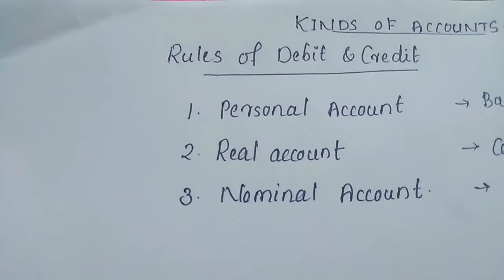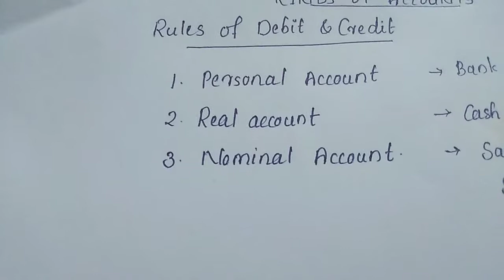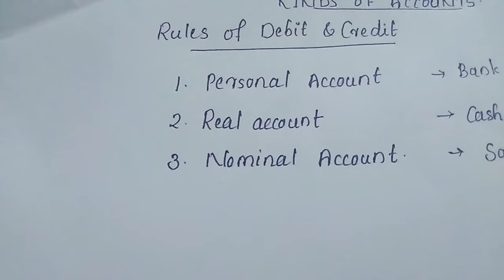Double Entry System of Accounting and Rules of Accounts | Malayalam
Basic ideas about double entry system of accounting and rules relating to debit and credit...